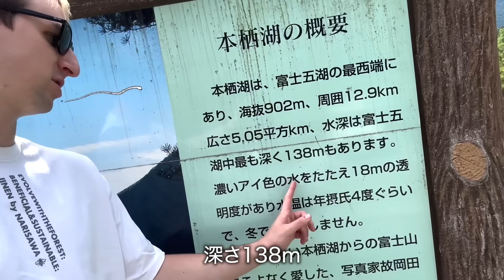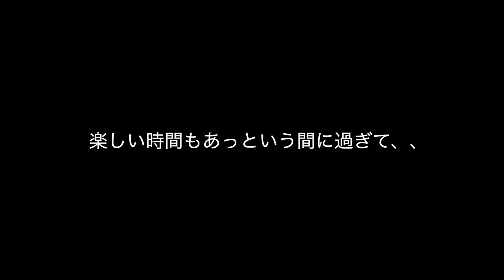全力で休んでみた。